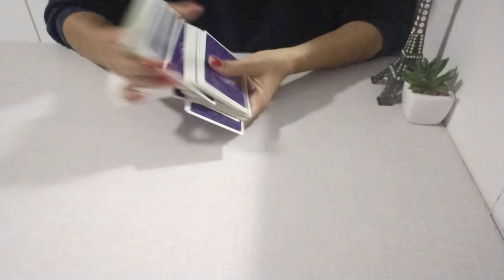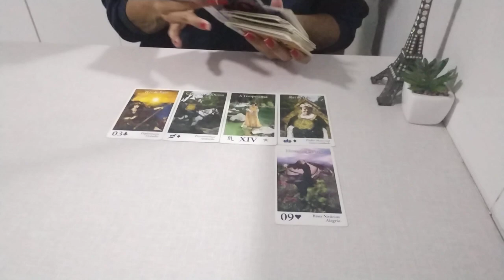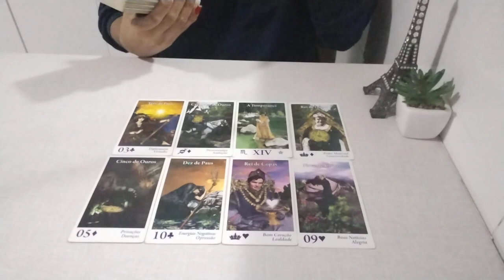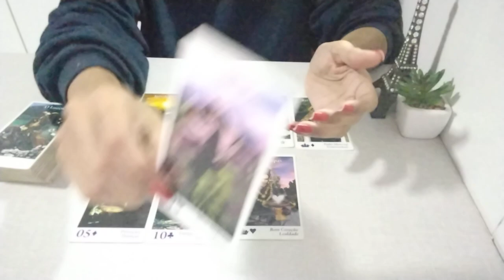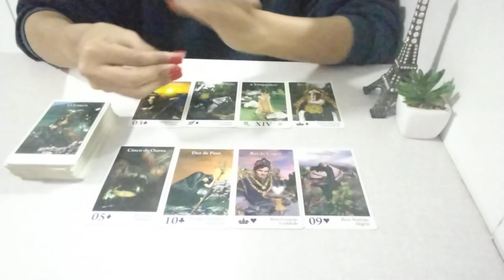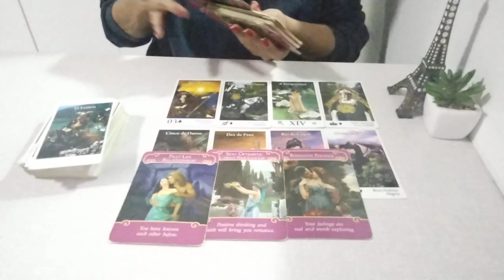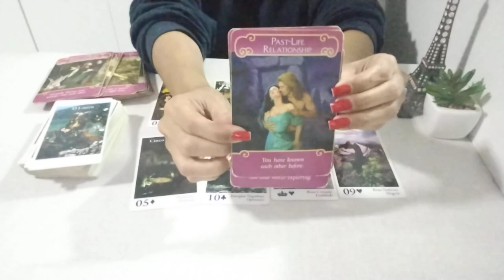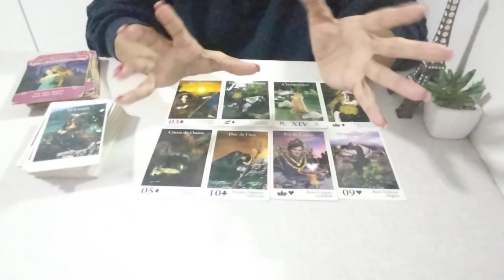Carla Diaz - Quais os Sentimentos hoje por Picoli ??carladiaz